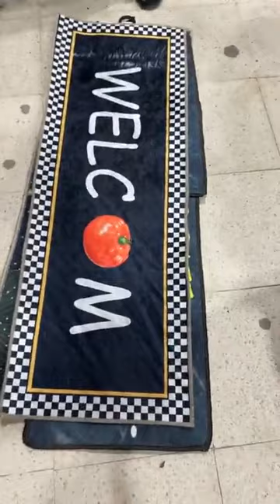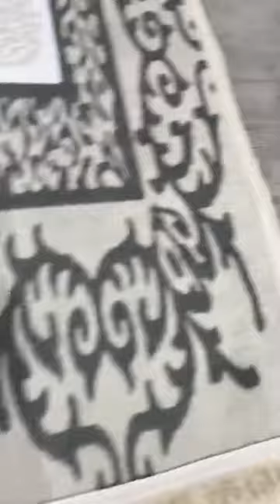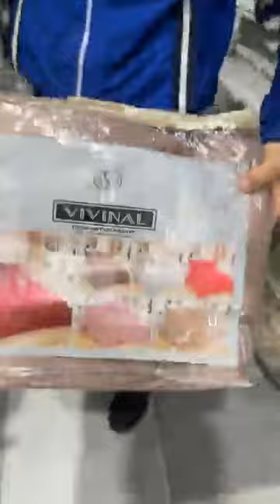كاين كوفيرطة هبال خشينة سومة 280 الف مرحبا بيكم طابي كولوار 5 متر 350 سورتيتبا نتاع رجال 480 الف